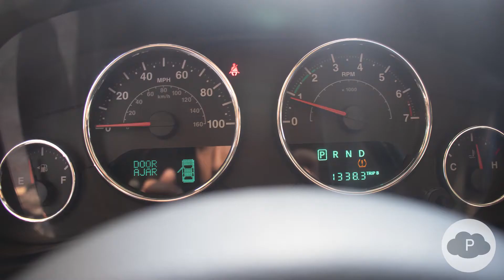2008 Jeep Wrangler Rubicon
One-of-a-kind vehicle! An extreme off-road convertible.

Part of our Wrangler line-up

Come visit us at 6029 Memorial Hwy. Tampa Florida, 33615